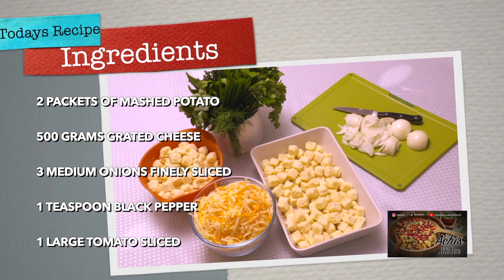Cheese Onion & Potato Pie (Urdu)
Cheese Onion & Potato Pie

Ingredients :-

2 packets of mashed potatoe
500 grams grated cheese
3 medium onions finely sliced
1 teaspoon black pepper
1 large tomatoe sliced

Cooking method :-

Start with pre heating the oven at gas mark 7

Get a large baking tray
Layer half of the mash potatoes on the base
Add sliced onions evenly sprinkle a little black pepper
Later with grated cheese and then repeat process

Garnish with sliced tomatoes
Bake in pre heated over for around 45-80 mins until top is golden brown

Once cooked take out of oven and let it sit for around 10 mins

Prepare Salad to
Serve pie with

Portion the pie and add salad to
Side and serve

“Wallah “

# best cooking videos
2024
# potato dishes
# dinner for 5 under a
fiver
# date night indulge
# late night indulgence
# food porn
# reels
# foodie
# home cooking
# foodie
# home cooking
# budget cooking
# budget meals for family
# cheesy dishes
# cheese and onion
lovers
# cheese lovers
# potato lovers
# pie lovers
# pie dishes